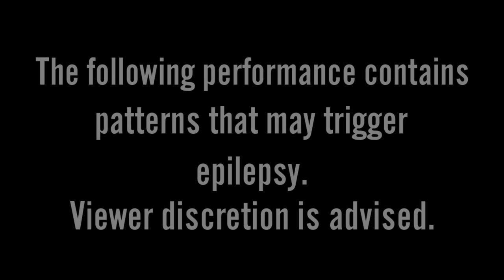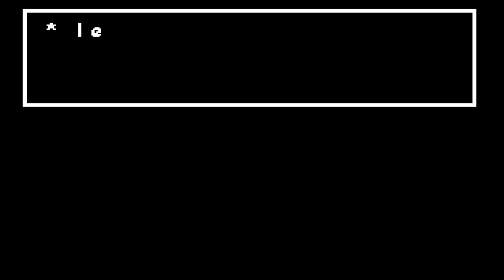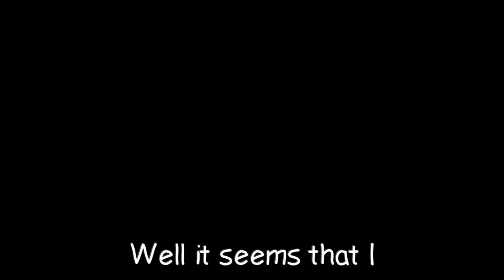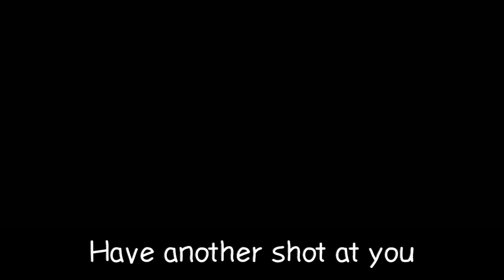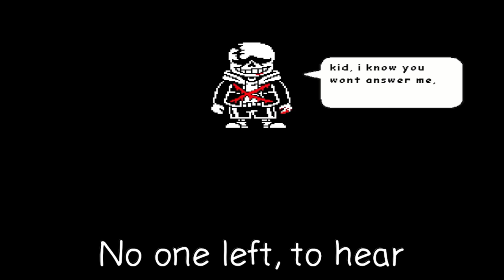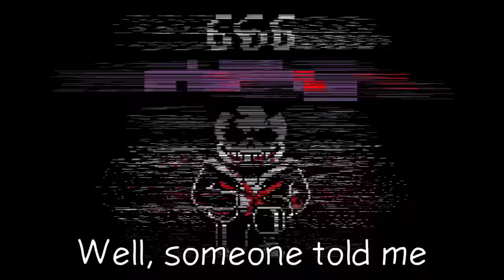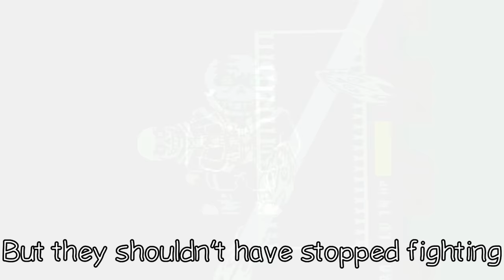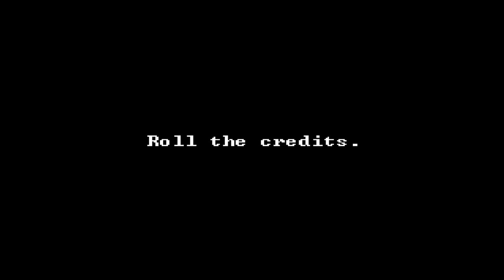Last Breath the Musical Remastered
Timestamps:
0:00 Intro
2:52 Judgement Hall
4:39 Not a Slacker Anymore
7:18 But He Refused To Give Up
10:31 The Slaughter Continues
14:22 An Enigmatic Encounter
18:24 Pathetic
21:56 Worst Beauty
24:57 Asgore & Flowey
30:00 Credits

Last year, I created Last Breath the Musical and it was amazing how I made a second musical in under 3 months. I realized it wasn't perfect after 4-5 months, so throughout 2022, I created lyrics with Cyclonic's help and all my friends' help as voice actors for the characters. This is the remastered version which is LONG, but finally, it's done. Thank you all for being patience over these last 4ish months of waiting and here we are, Last Breath the Musical Remastered.